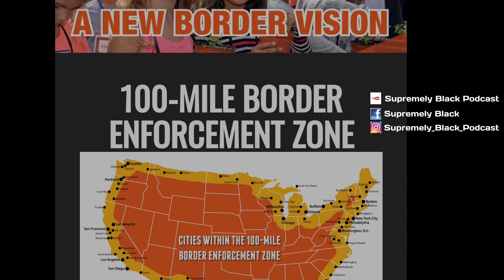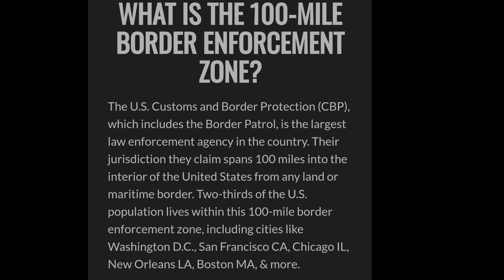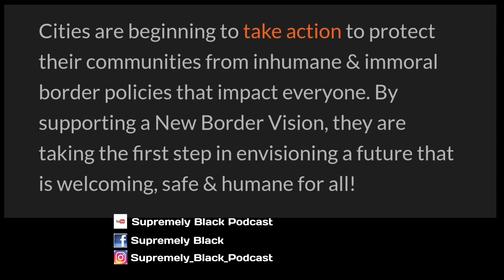Border Patrols SENDS Message to All IMMIGRANTS!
The 100 mile border enforcement zone that nobody is speaking on...